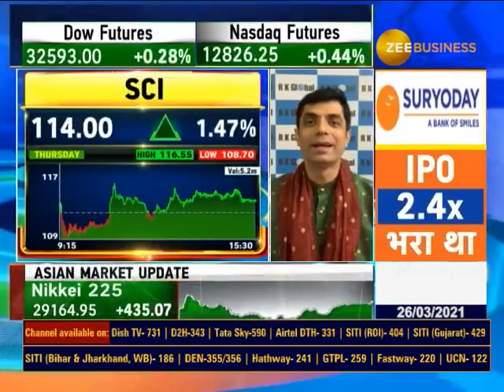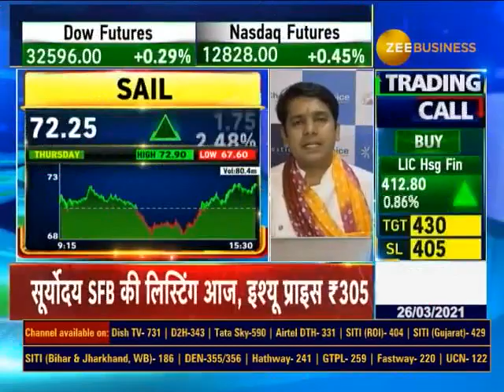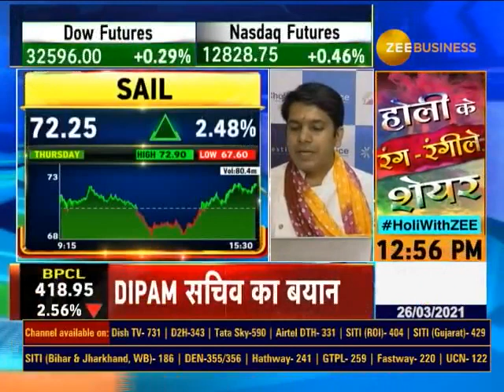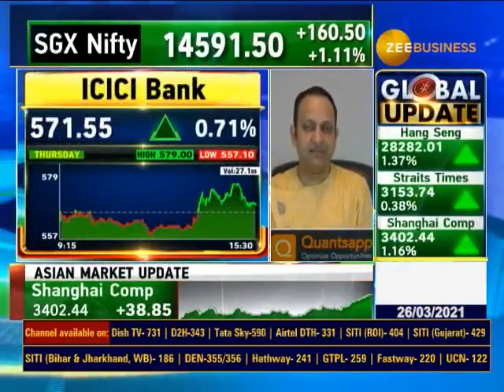Holi Stocks: होली के मौके पर Portfolio में रंग भरने का मौका | SCI | MRPL | SAIL | Zee Business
HOLI STOCKS'
होली के मौके पर पोर्टफोलियो में रंग भरने का मौका...
दिग्गज एक्सपर्ट के दमदार फंडामेंटल वाले शानदार शेयर...